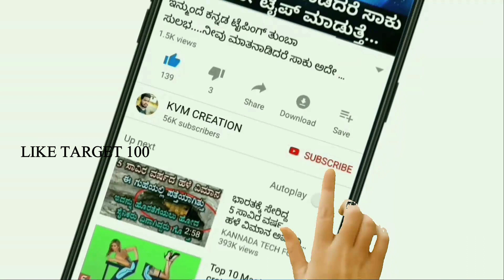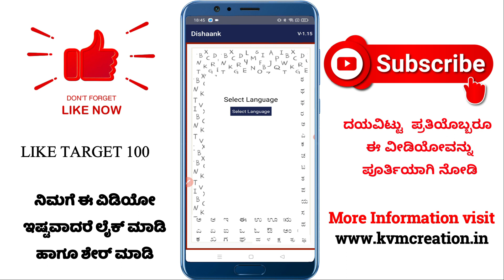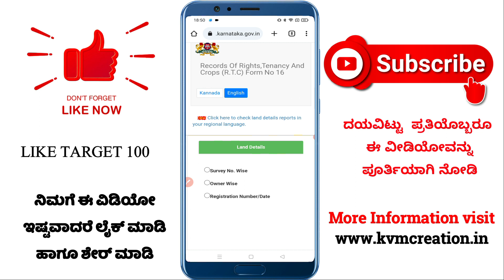How to get survey number and owner details | find survey number and owner details | kannada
Dishaank for Survey Settlements And Land Records Department, Karnataka

This application lets user know the survey number of his current location within Karnataka.

ಧನ್ಯವಾದಗಳು🙏🙏🏻

◻ಲೈಕ್ 👍🏻
◻ಕಾಮೆಂಟ್✍
◻ಶೇರ್ ಮಾಡಿ..🤝🏻

               ▬▬▬▬▬▬▬▬▬▬▬▬▬▬▬▬▬▬▬   ☺☺☺☺ಮತಷ್ಟು ವಿಡಿಯೋಗಳು☺☺☺☺

■ ವಾಹನದ ಮಾಲೀಕನ ಹೆಸರು ಮತ್ತು ವಿವರಗಳನ್ನು ಕಂಡುಹಿಡಿಯುವ ಮಾರ್ಗ -

 • ವಾಹನದ ಮಾಲೀಕನ ಹೆಸರು ಮತ್ತು ವಿವರಗಳನ್ನು ಕ...

■ ನಿಮ್ಮ ಜಮೀನಿನ ಸರ್ವೆ ನಂಬರ್ ನಕ್ಷೆ/ಮಾಹಿತಿ ಮೊಬೈಲ್ ನಲ್ಲಿ ಪಡೆಯಿರಿ -

 • Survey number map | ನಿಮ್ಮ ಜಮೀನಿನ ಸರ್ವ...

■ ವಿಶ್ವದ ದುಬಾರಿ ಕಾರ್ ಈ car ನ ಬೆಲೆ ಎಷ್ಟು ಗೊತ್ತಾ.

 • ವಿಶ್ವದ ದುಬಾರಿ ಕಾರ್ ಈ car ನ ಬೆಲೆ ಎಷ್ಟು...

 ■ ಜೀವನದ 9 ನೋವಿನ ಸಂಗತಿಗಳು -

 • ಜೀವನದ 9 ನೋವಿನ ಸಂಗತಿಗಳು |😢| Painful Tr...

 ■ ಹುಡುಗಿಯರ ಸೀಕ್ರೆಟ್ ಭಾಷೆ -

 • ಹುಡುಗಿಯರ ಸೀಕ್ರೆಟ್ ಭಾಷೆ || A Secret La...

■ ಕನ್ನಡ ಮಾತನಾಡಿದರೆ ಸಾಕು ಟೈಪ್ ಆಗುತ್ತೆ -

 • ಮಾತನಾಡಿದರೆ ಸಾಕು ಟೈಪ್ ಆಗುವಂತೆ ಮಾಡಿ | S...

■ ಮನಶಾಸ್ತ್ರದ 15 ವಿಚಿತ್ರ ಸಂಗತಿಗಳು -

 • 15 most interesting facts in Psycholo...

❤️NOTE -